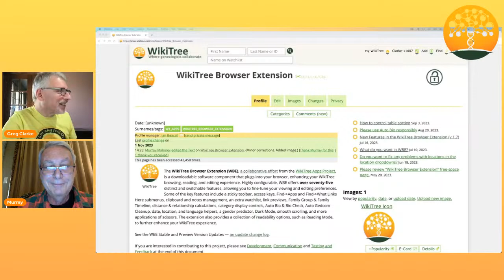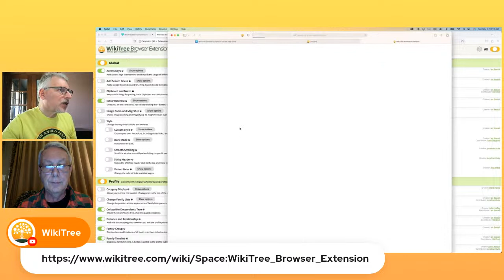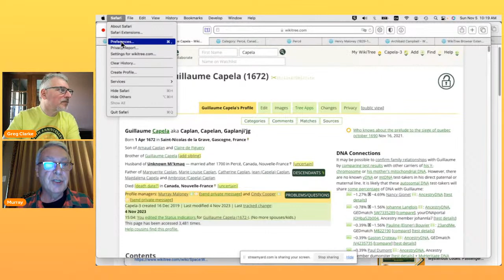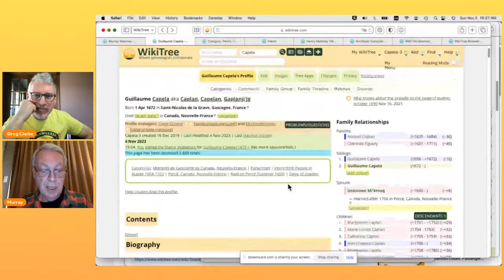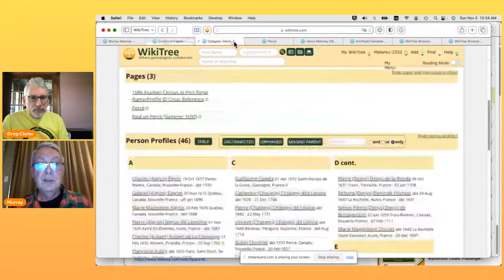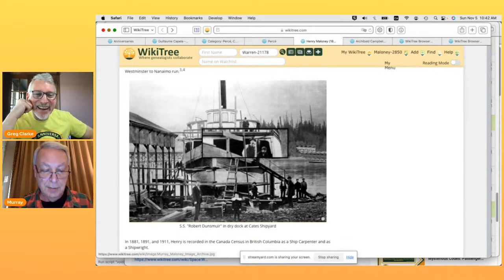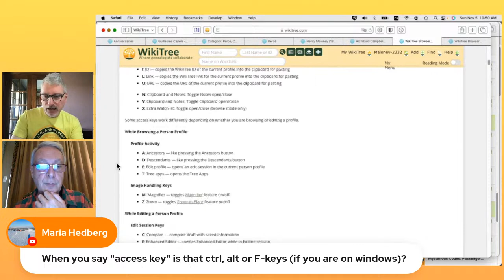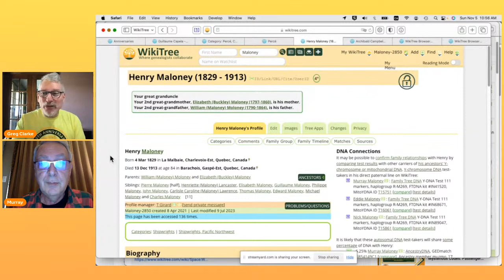WikiTree Day: "Starting out with the WikiTree Browser Extension" with Greg Clarke & Murray Maloney